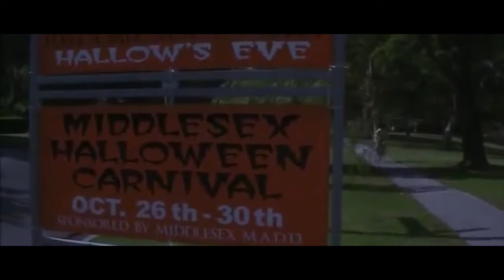Darkness (Donnie Darko Scene Re-Score)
This is a scene re-score for the film Donnie Darko. Here is a link to the music;